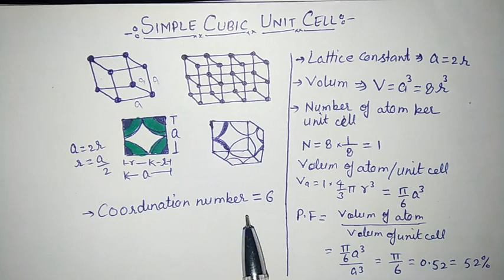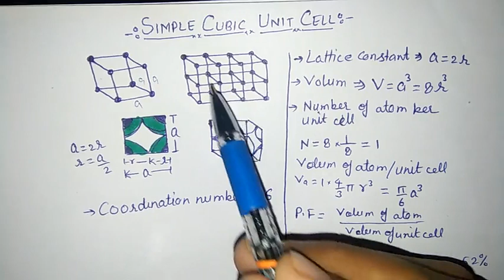Simple cubic unit cell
Explanation simple cubic unit cell in Hindi